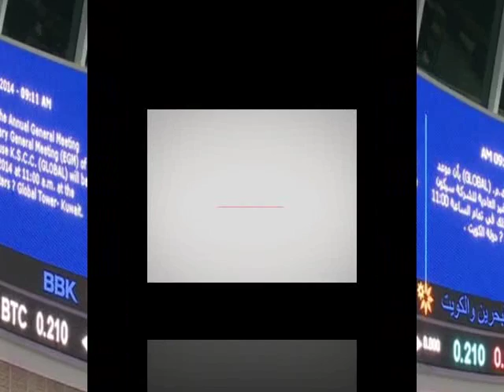البحرين : النشرة الاقتصادية 27-07-2016